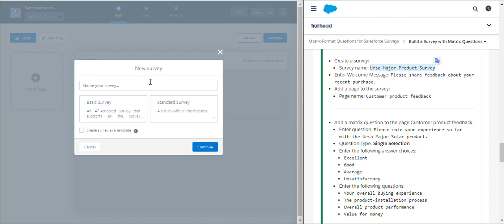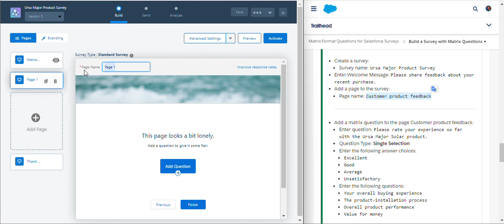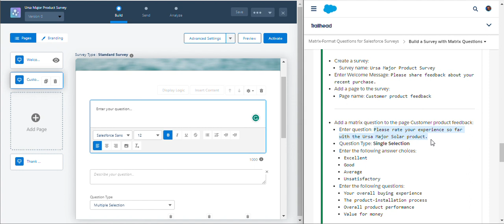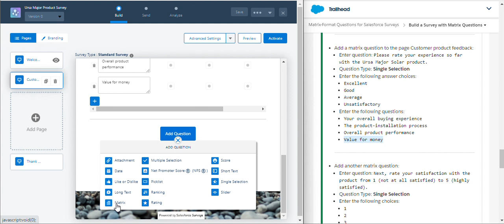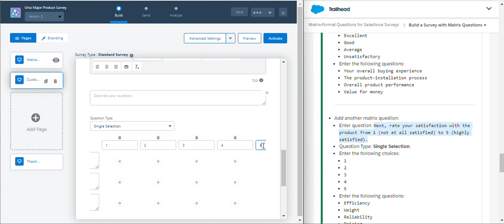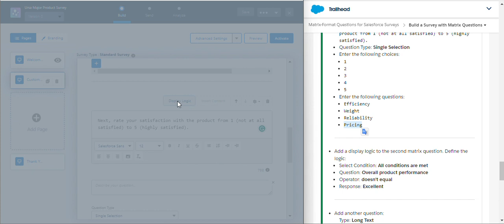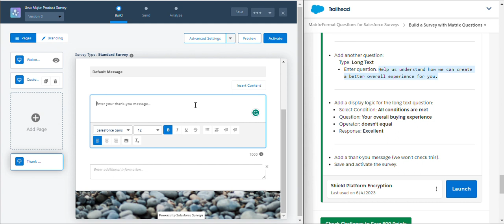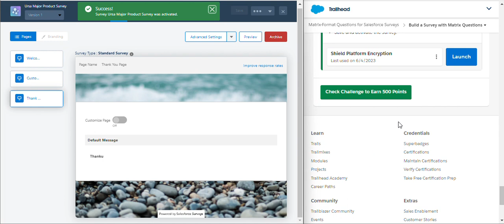Build a Survey with Matrix Questions | Matrix-Format Questions for Salesforce Surveys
Module: Matrix-Format Questions for Salesforce Surveys
Consolidate questions, improve the user experience, and optimize survey performance.
Unit-2: Build a Survey with Matrix Questions
Solution of Salesforce Trailhead -  Matrix-Format Questions for Salesforce Surveys

salesforce
salesforce developer
salesforce crm
salesforce cpq
salesforce intergation
salesforce trailhead

trailhead salesforce
trailhead

Thank you for choosing our channel as your Salesforce learning companion. Let's embark on this exciting journey together, empower ourselves with Salesforce skills, and unlock limitless career opportunities. Good luck, and let's dive into the world of Salesforce Trailhead!